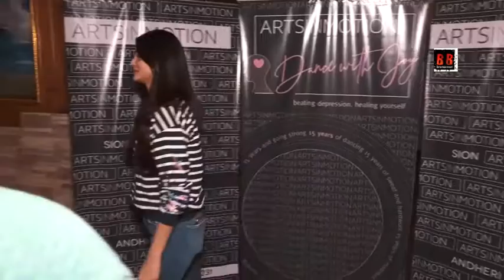Daisy Shah and Jim Sarbh At DANCE WITH JOY 2019- Initiative of Arts in Motion Annual show